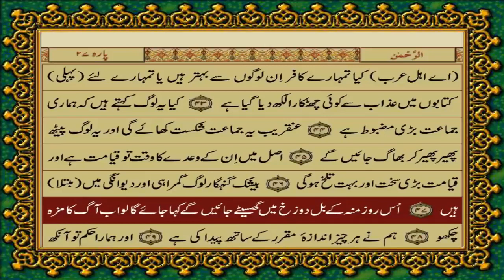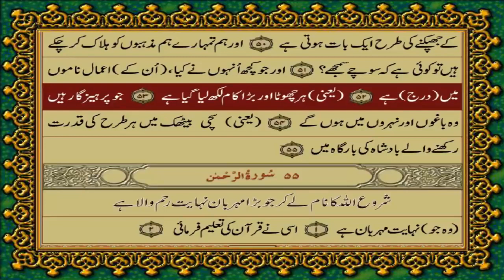054 Surah Qamar Only in Urdu translation